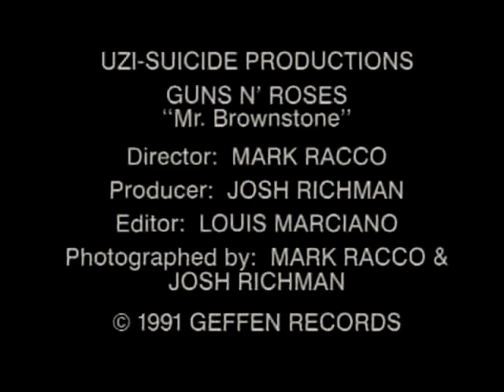Guns N' Roses - Mr.brownstone (Official Music Video)